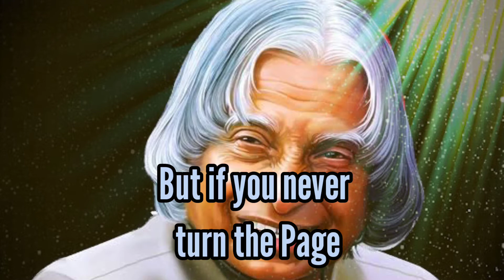Life Book//Abdul Kalam Quotes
Quotes that says life is like a book